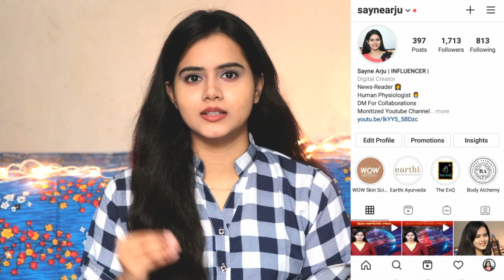At 400Rs Bridal Jewellery From Flipkart | Pass? Fail? Flipkart से शादी का नेकलेस सिर्फ 400rs मैं